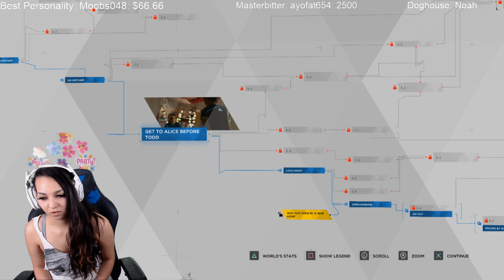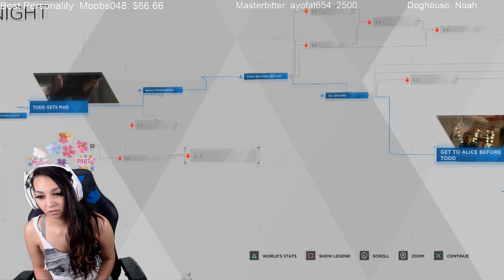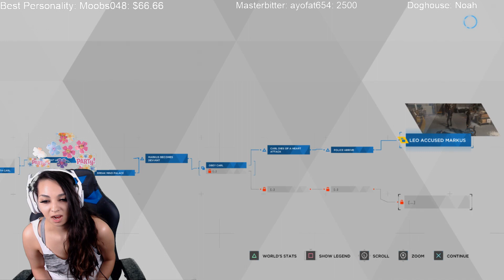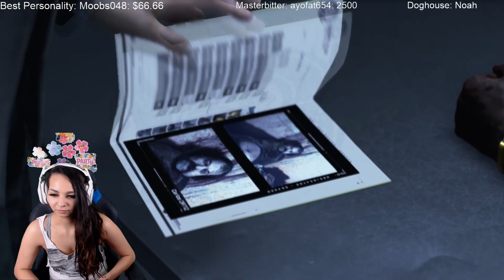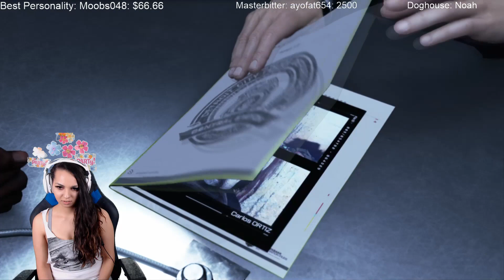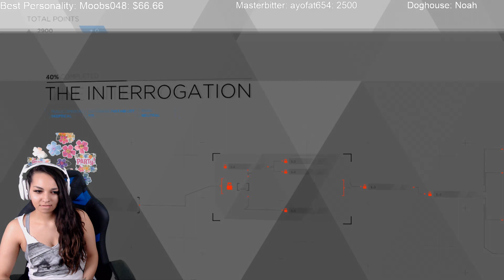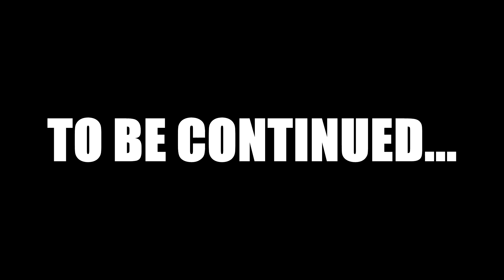3 CALL THE POLICE | Detroit: Become Human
Here you can find all my secrets and sites
Drea does a lot in a short time here! Things start getting all sorts of messed up.